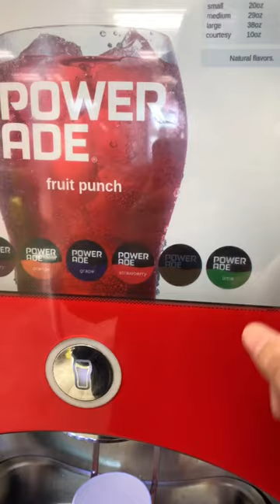FOUNTAIN SODA AT BURGER KING